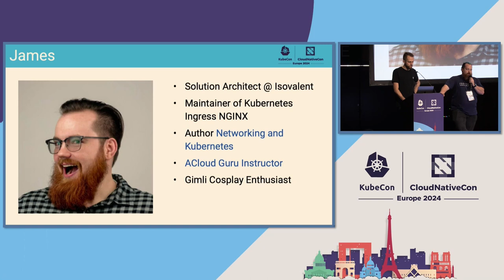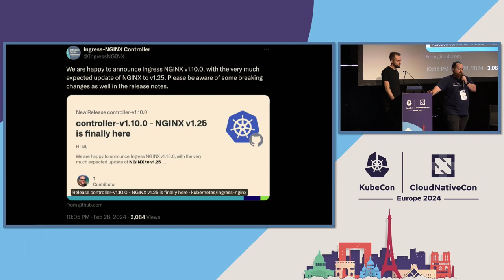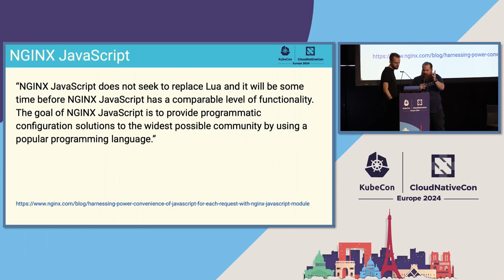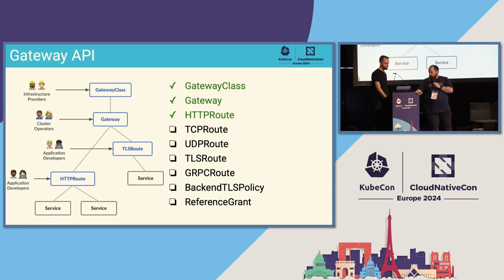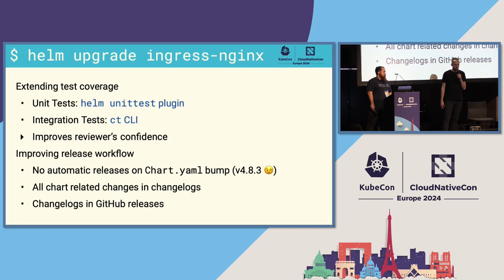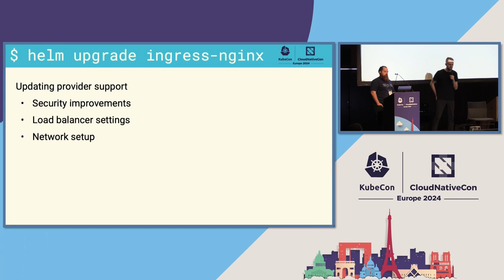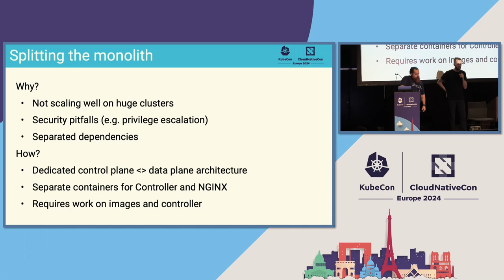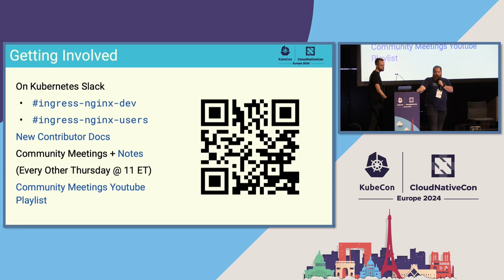Ingress-Nginx and 2024 Plans - Marco Ebert, Giant Swarm & James Strong, Isovalent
As we begin 2024, there is a diverse set of compelling topics to delve into concerning ingress-nginx, and two notable aspects that warrant thorough discussion are modsecurity and potential LUA replacements. Specifically, we are openly exploring replacing LUA, which is pivotal in facilitating features such as hot reload, with alternatives like Rust or leveraging the NGINX NJS library. While our steadfast objective of decoupling the control plane (ingress) from the data plane (nginx) has been a cornerstone of our long-term plans, it has been challenging. Throughout the presentation, we will candidly share insights into the hurdles we've encountered and how we want to navigate them to fulfill our overarching vision. 2024 holds promising developments for ingress-nginx, & this presentation serves to articulate our plans. We invite you to join us as we unveil our roadmap for the year!